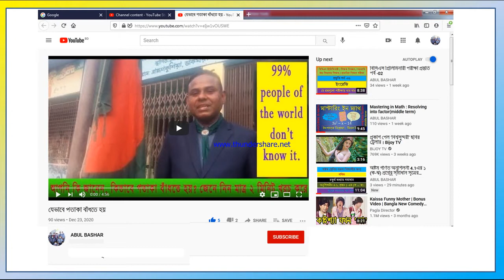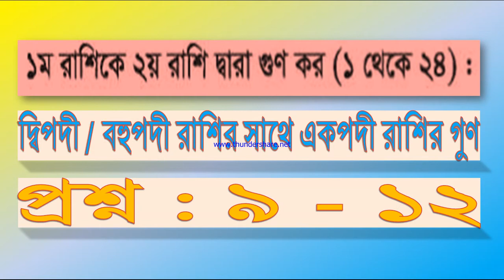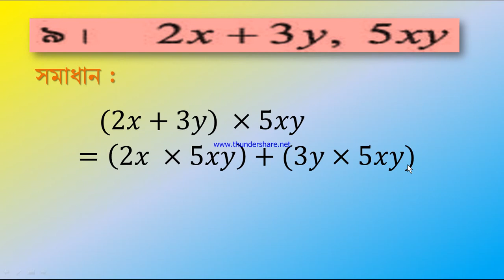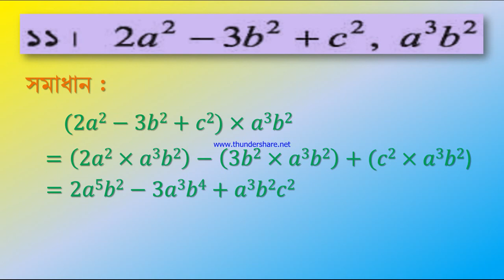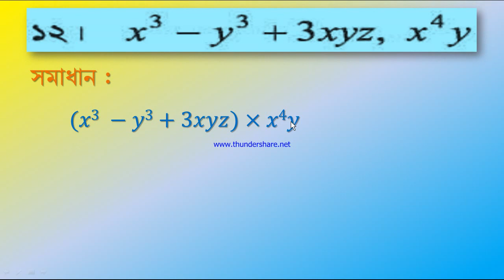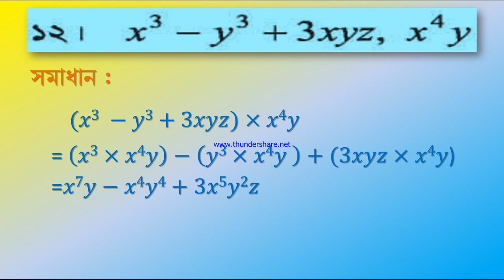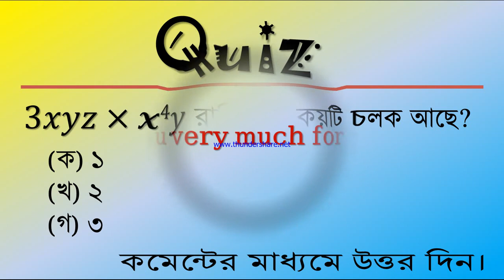15. Seven Math chapter 4.1এর প্রশ্ন ৯-১২ সমাধান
প্রথম রাশির সাথে দ্বিতীয় রাশির গুণ নিয়ে আলোচনা করা হয়েছে এ ভিডিওতে। তাছাড়া রাশি, পদ, সহগ, চলক ইত্যাদি সম্পর্কে বিস্তারিত আলোচনা করা হয়েছে এ ভিডিওতে। শিক্ষার্থীর যাতে ধৈর্যচ্যুতি না ঘটে সেজন্য ভিডিও Length কমানো হয়েছে। এখানে বহুপদী রাশির সাথে একপদী রাশির গুণ সংক্রান্ত সমস্যা নিয়ে আলোচনা করা হয়েছে। অনুশীলনী ৪.১ এর ২৫-২৮ নম্বর প্রশ্নের সমাধান করা হয়েছে। ভিডিওটি ভালো লাগলে প্লিজ শেয়ার করে অন্যদের দেখার সুযোগ করে দিন।